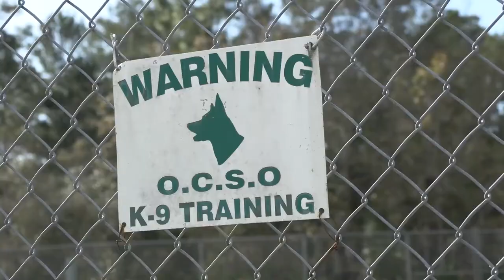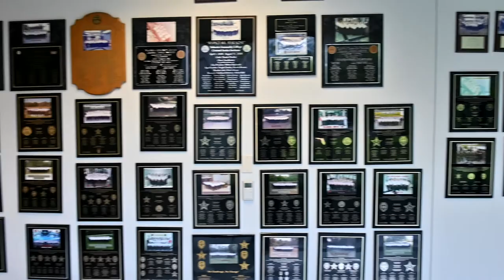Orange County Sheriff's Office Provides Support, Resources to Valencia Law Enforcement Academy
Since 1996, Valencia College's Criminal Justice Institute has partnered with Orange County Sheriff's Office to provide the latest in training and education for future law enforcement officers.